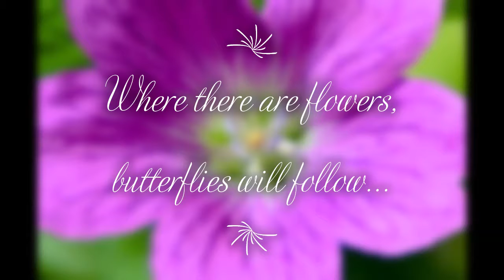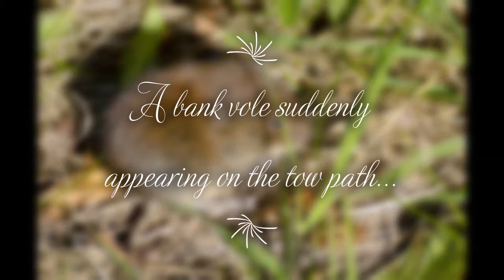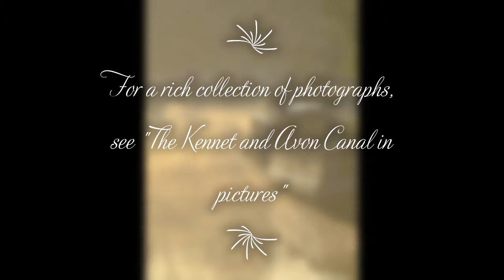The Kennet and Avon Canal in pictures - 02 Invertebrates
The Kennet and Avon Canal acts as a haven for wildlife. There is much to be seen, especially if you move about with care, avoiding making lots of unnecessary noise. Summer can be a less rewarding time for spotting wildlife though, as there is plenty of cover around for it to hide in. However, it is a great time to put a macro lens on your camera and move in close - there will be all sorts of invertebrates and flowers, as well as other sources of patterns and textures, just waiting to be seen.

"The Kennet and Avon Canal in pictures" is a sumptuous collection of original images. The book starts by setting out the canal's context, including a brief history. It then begins an end-to-end tour, taking in all the key landmarks. There is a section of winter images, mostly taken around Newbury and the book concludes by looking at the wide range of flora and fauna that can be enjoyed along the canal.

For more details and links see the Mark C Baker books